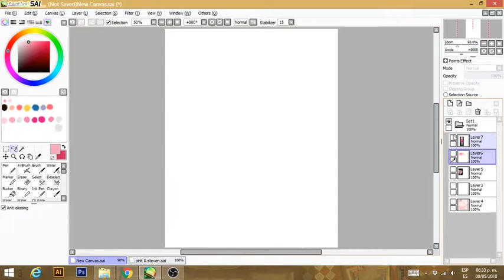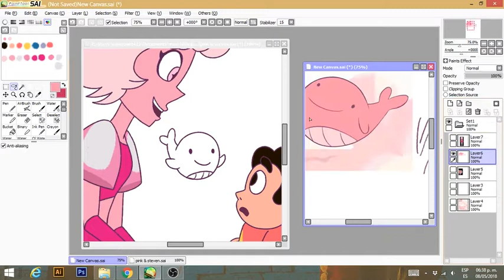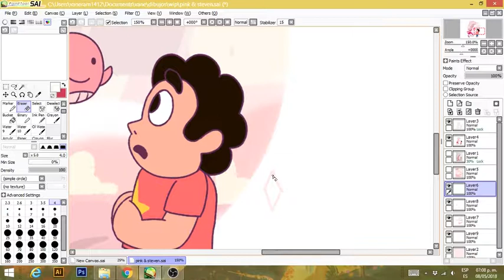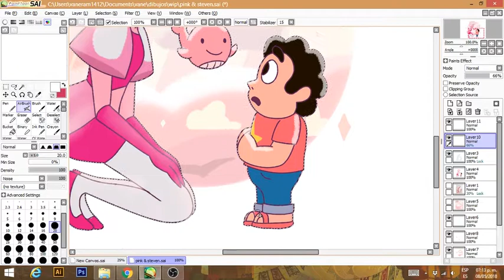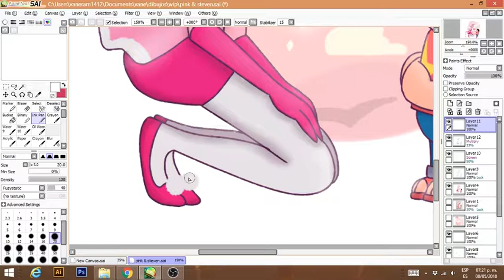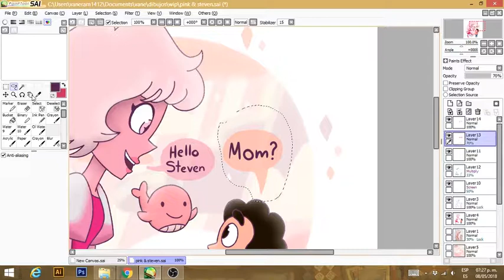SU spoiler: Pink & Steven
My frist speedpaint and a tribute for the last two episodes from Steven Universe.

Neither the songs or the characters belong to me.